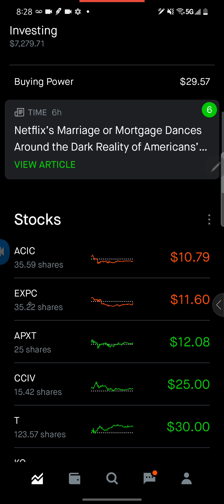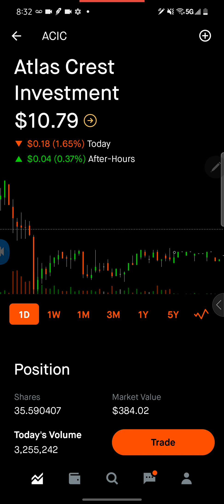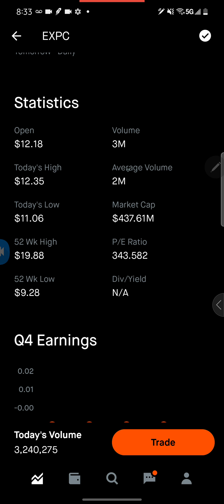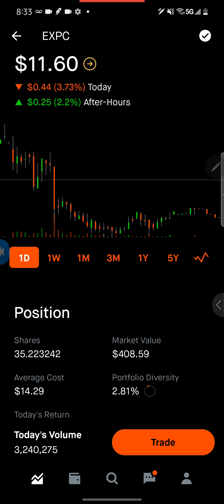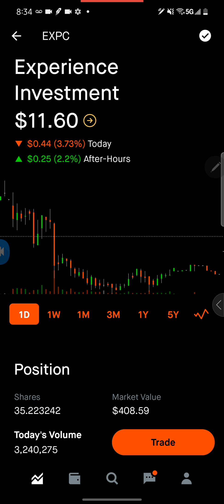EXPC Stock Analysis | LMT Stock Giveaway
Start investing with Acorns today! Get $5 when you use my invite